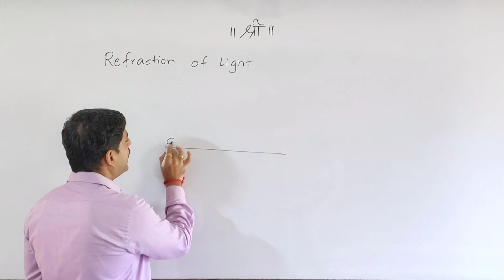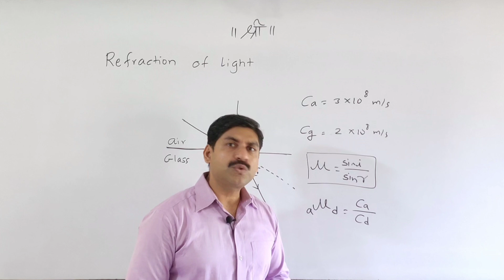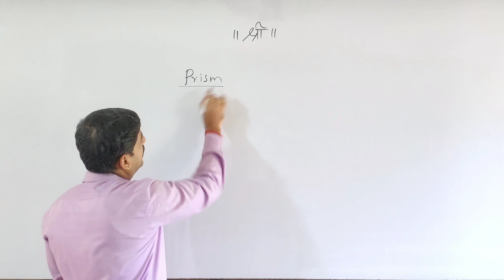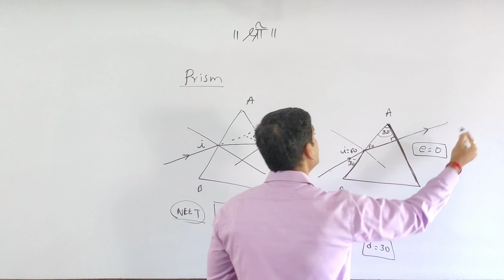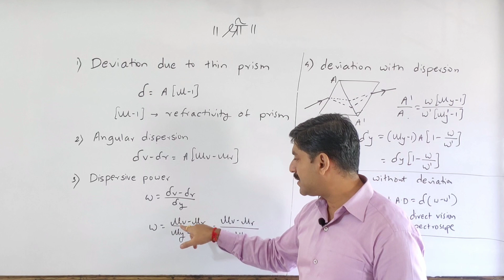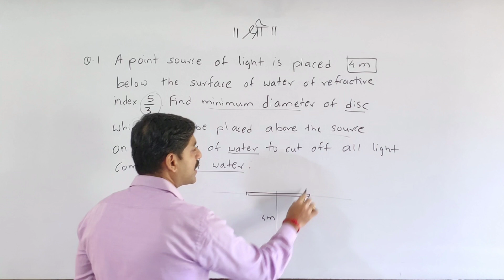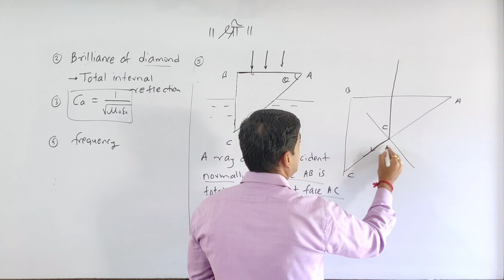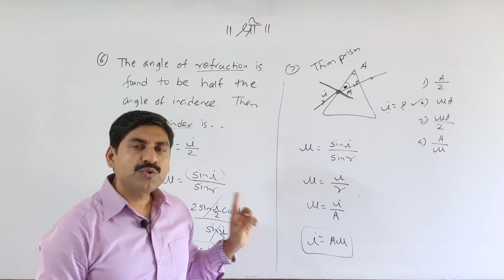MHT-CET | Refraction Of Light 11th | Physics